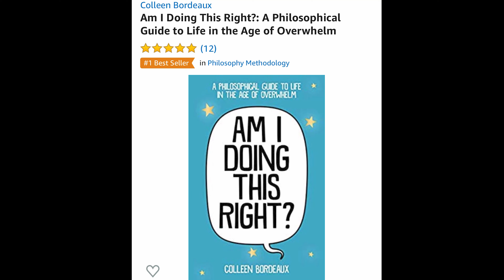Bet On Your Strengths, Not Your Fears Pt. 1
Fear holding you back? Trust your strengths and watch your life transform. It’s time to conquer your doubts and soar to new heights.

Overcoming our fears can be difficult in and outside of the gym but in both my personal experiences and when dealing with clients as a coach I've found personal mental fears are the more difficult to address. Learning to bet on your strengths opposed to letting fear dictate your journey through life is a life long journey but one that I feel is important to acknowledge and address.

In this video I'm going to share my personal experiences with overcoming fear and in the upcoming part 2 of this series I'll talk with professional therapist who will share some tips on ways to bet on our strengths and not our fears. I hope you like the video. Love and peace everybody. Out!

Did you know only 22% of people meet the suggested daily amount of physical activity? Check this out